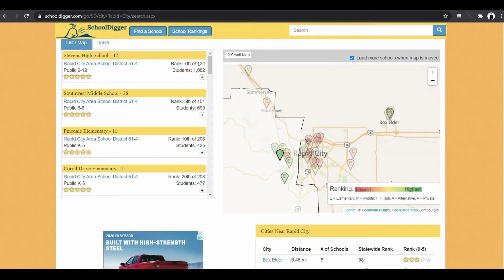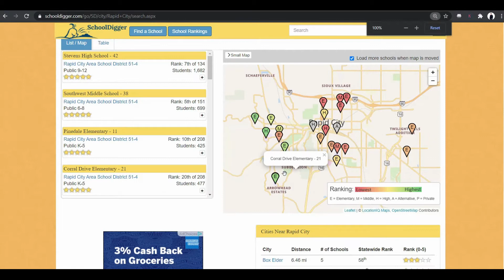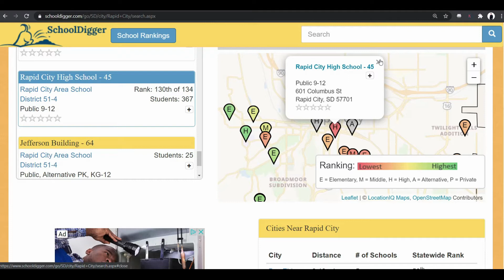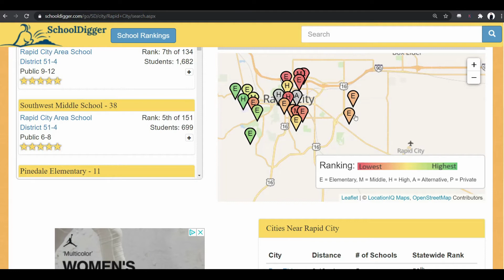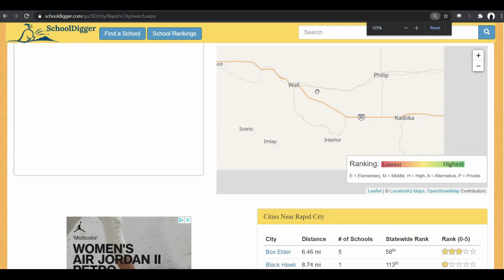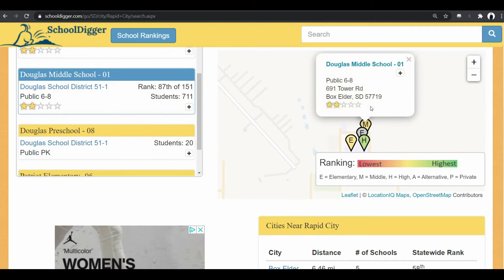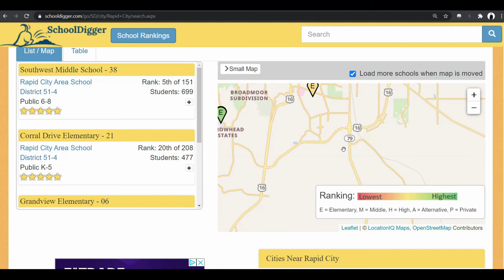What Are The Best School Districts In Rapid City South Dakota??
This is another question I get all the time, hope this helps!

I have so many people contacting me who are moving here to Rapid City and the Black Hills and I love it! Honestly if you are moving or relocating here to Rapid City or in the Black Hills I can make that transition so much easier on you!!

To search all the homes for sale in Rapid City